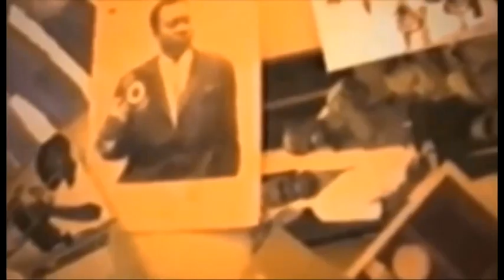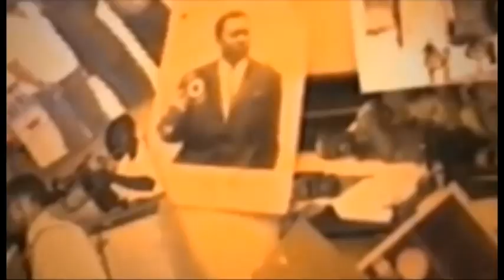Musique ya congo ekoti buluyeke boyoka eloko ezo leka entre fabrigas na ebolotin gueri ya somo